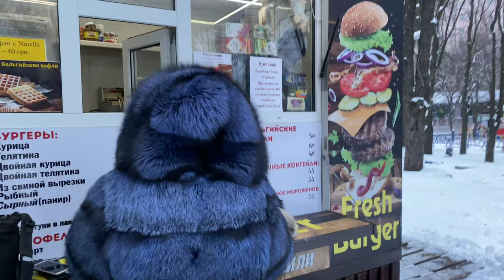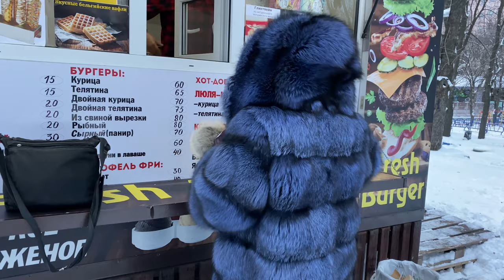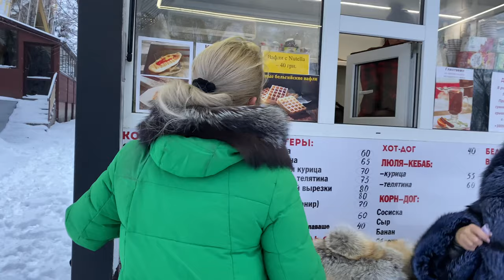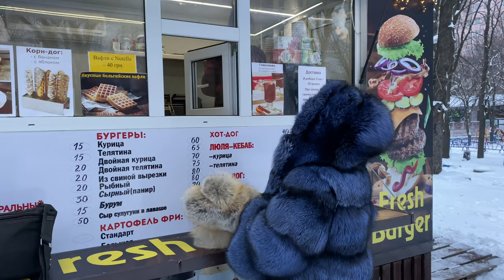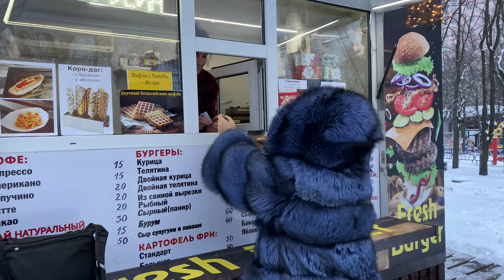People’s reaction on me wearing Luxurious fur coat in public 💙 Part 2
🎁My FURS for SALE on eBay

💙FUR COAT featured in this video from MISS LORA fur shop